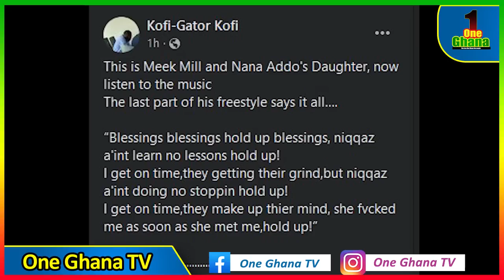Rascαls, I’m ashαmed of Nana Addo – Omanhene & Dr Bonaa f!re on Meek Mill Jubilee House music video